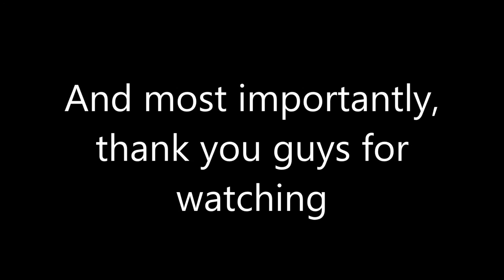HALLO-MASHUP | The name's too long here | Flowey The Flower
Let's get this month of Halloween mashups started!
All songs used in this video:
Stay up to date on all my future content with Discord!